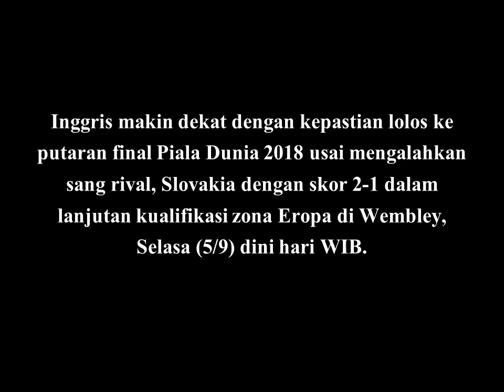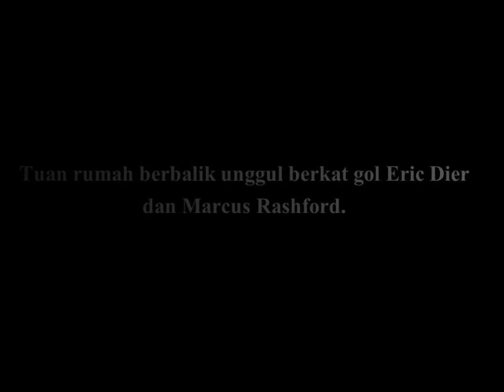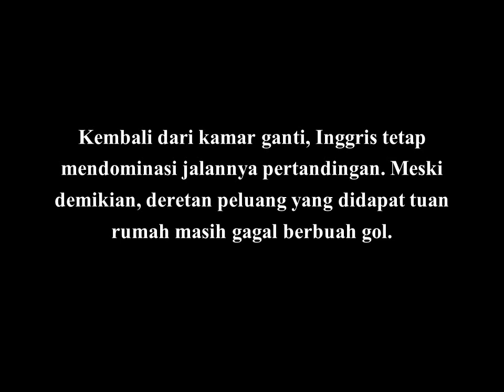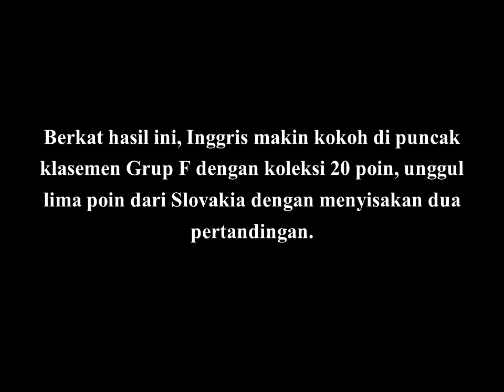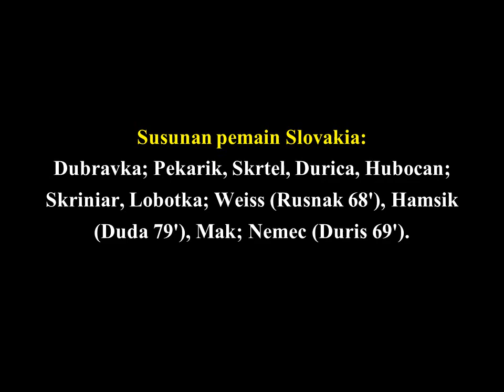AMAZING! HIGHLIGHTS KUALIFIKASI PIALA DUNIA 2018 || INGGRIS 2-1 SLOVAKIA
Highlights Kualifikasi Piala Dunia 2018 Inggris 2-1 Slovakia . Pertandingan ini dilangsungkan di Stadion Wembley pada hari Selasa 5 September 2017 Dinihari.
Sumber : Bola.net